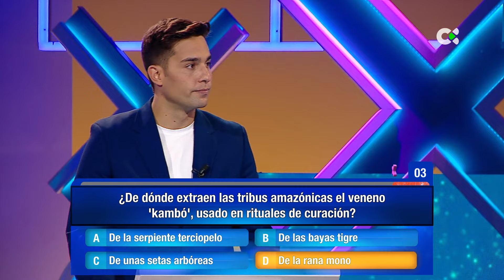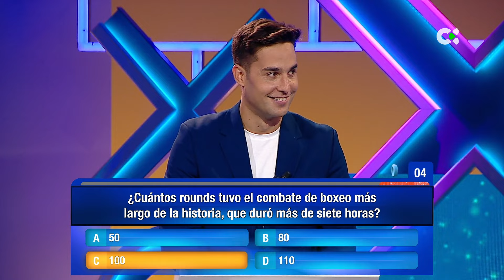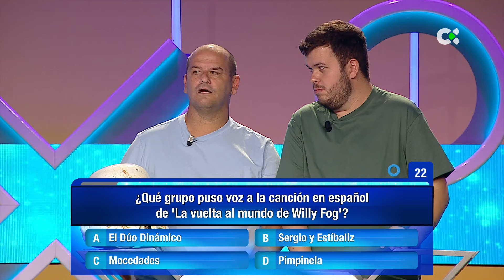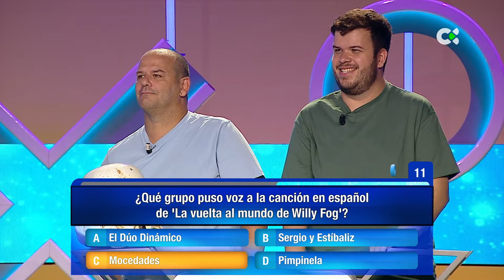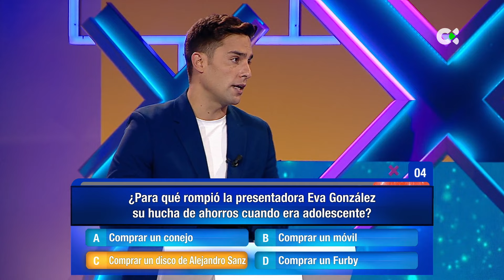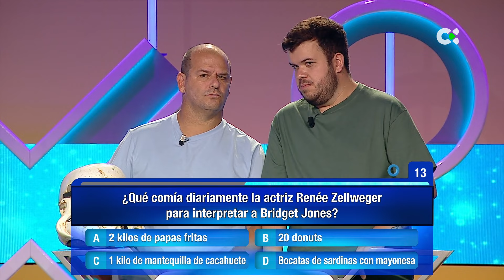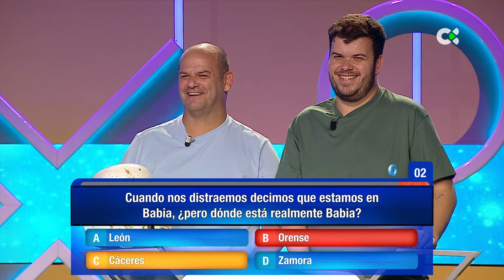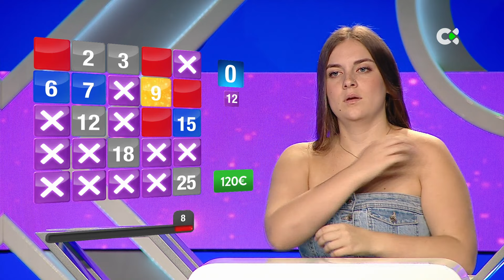En raya | 27/04/24